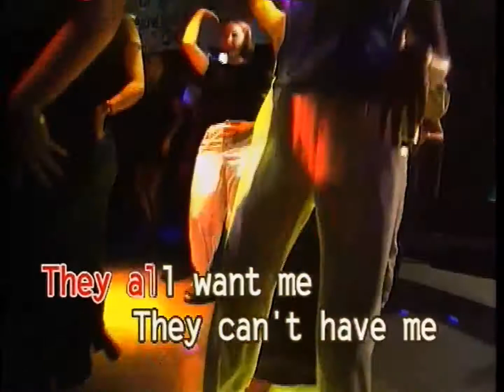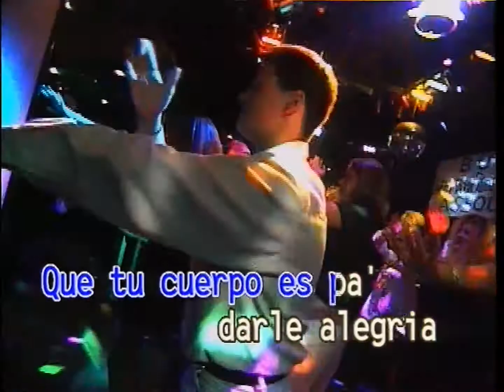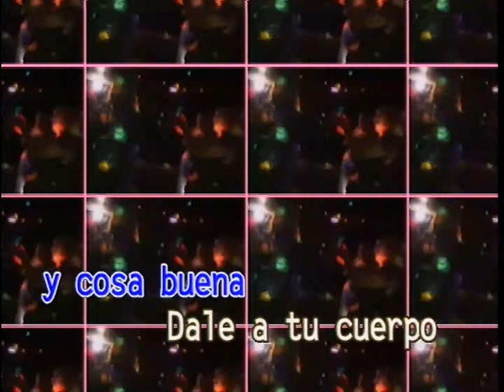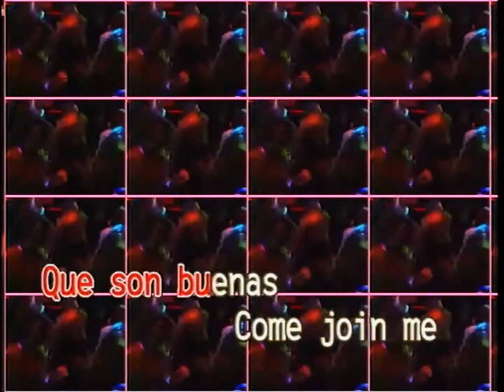The Macarena Song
Macarena dance song singalong